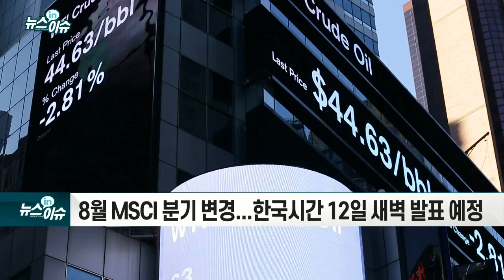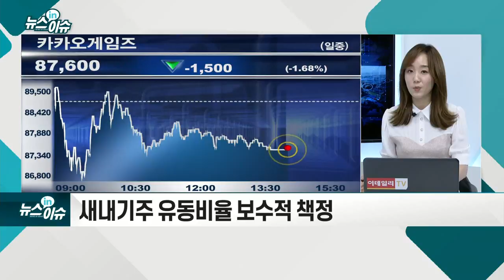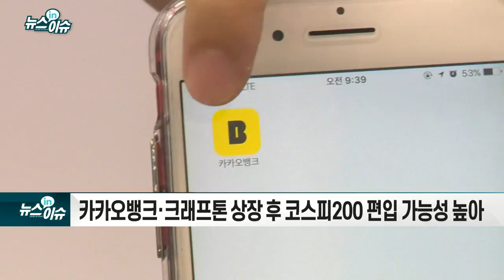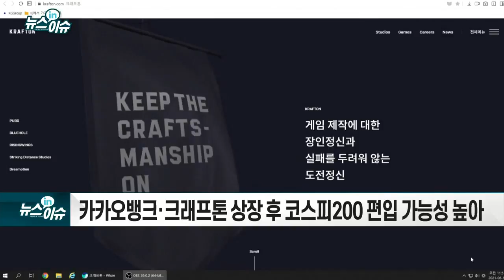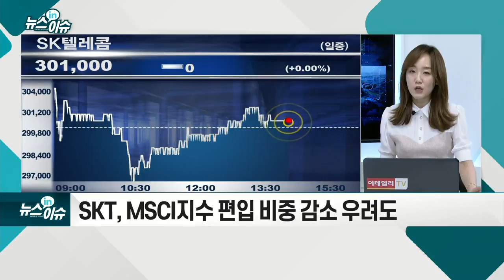8월 MSCI 지수 변경 임박… 편입 기대 종목은?_뉴스IN이슈 (20210802)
# 8월 MSCI 분기 변경... 한국시간 12일 새벽 발표 예정
- 지수 추종 글로벌 패시브 자금 유입 효과 기대
- 에코프로비엠·카카오게임즈·SKIET 등 편입 가능성 거론
- 에코프로비엠, 가장 유력... 시총 코스닥 3위
- 카카오게임즈·SKIET 지수 편입 불발 가능성도
- 새내기주 유동비율 보수적 책정
- 카카오뱅크·크래프톤 상장 후 코스피200 편입 가능성 높아
- 조기 편입 유보 시 다음번 정기 리뷰에서 다시 검토
- SKT, MSCI지수 편입 비중 감소 우려도